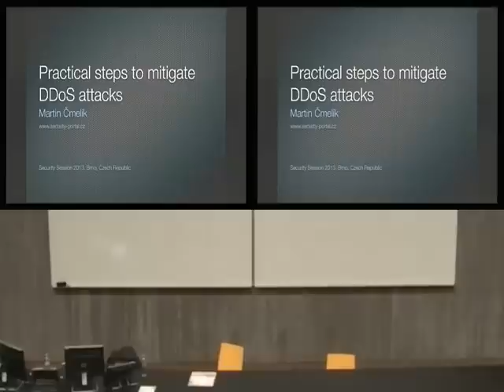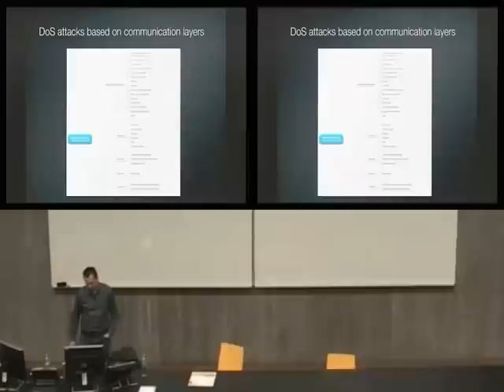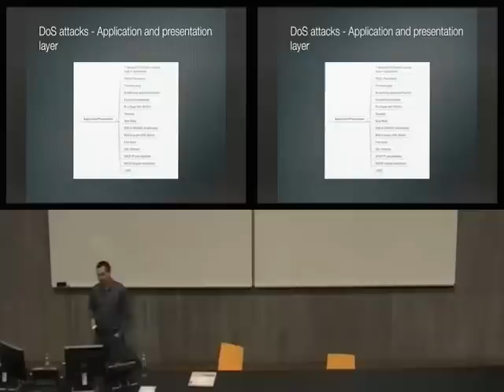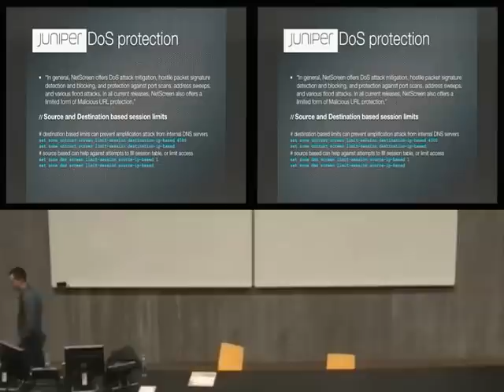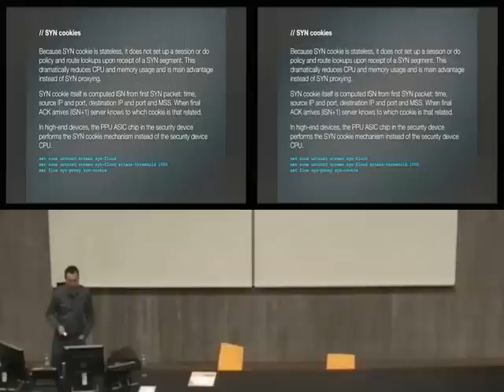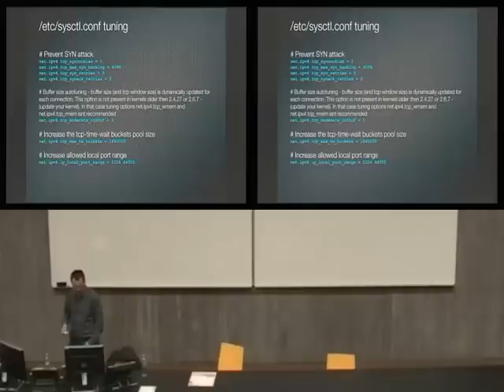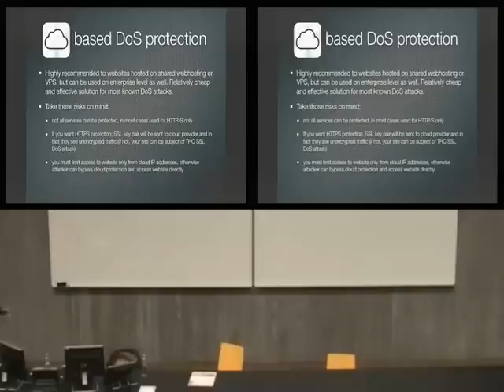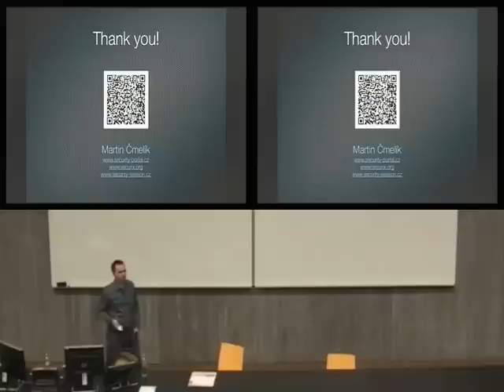Martin Čmelík - Praktické postupy ochrany před DDoS útoky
Praktické postupy ochrany před DDoS útoky - Přednáška se zabývá postupy jak se chránit před DoS/DDoS útoky a to od nejnižší po nejvyšší vrstvu, od malých webů po korporátní sítě.